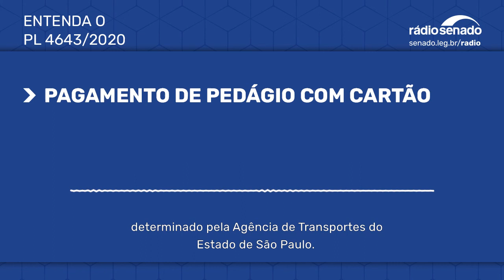Projeto inclui cartões de crédito e débito como meio de pagamento de pedágios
O senador Eduardo Girão (Podemos-CE) apresentou um projeto de lei (PL 4.643/2020) que propõe a diversificação das formas de pagamento da tarifa de pedágios em rodovias federais, com a inclusão obrigatória de cartões de crédito e débito como meios válidos. O senador defendeu que os meios de pagamento alternativos ao papel moeda vêm ganhando cada vez mais espaço no sistema financeiro mundial e classificou a restrição do pagamento com dinheiro em espécie nos pedágios como arcaica e onerosa. A reportagem é de Lara Kinue.